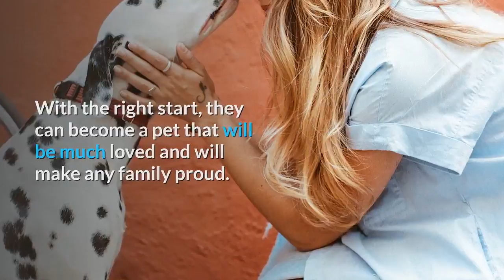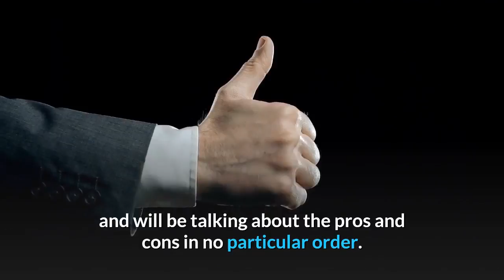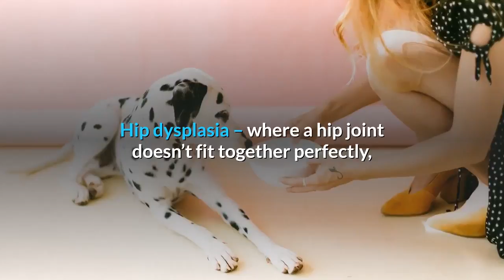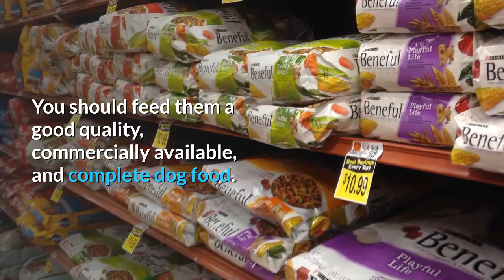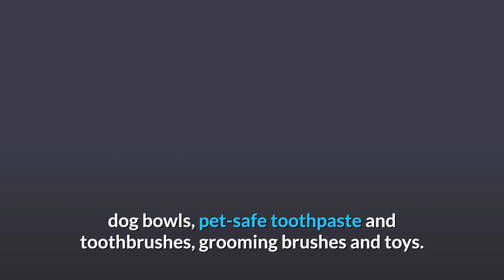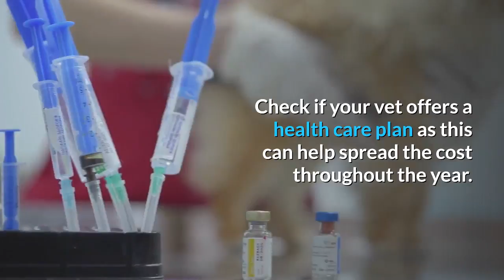Dalmatian Pros And Cons | Should You REALLY Get A DALMATIAN?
This video is about Dalmation Pros And Cons, the good and the bad.

Potential Dalmatian dog owners need to be aware of some pros and cons associated with owning this large dog breed.

This breed is suitable for active families, as Dalmatians have a lot of energy to spend. Dalmatian dogs are ideal for people who like to jog with a dog or even go for a bike ride with a pet.

Dalmatians have lots of endurance and energy to spend during the day, making this breed a good playmate for active kids. Other pros of owning a Dalmatian include the breed's innate affinity with horses. Dalmatians are also good with other dogs and pets.

Cons of owning a Dalmatian include the dog's endless energy. Only people who can provide a Dalmatian with long daily walks and plenty of running space should consider this breed.

Dalmatians need access to exercise areas so that the dog can release some energy during the day, otherwise, behavior issues tend to develop if the dog doesn't get the needed amount of exercise.

Other disadvantages to owning a Dalmatian include the fact that this breed is difficult to train. The independent temperament of a Dalmatian dog makes training this breed a challenge, especially for novice dog owners.

Other cons include Dalmatian's stubborn temperament and this breed can be a lot of work during the first year or two, while the dog is learning basics of good behavior.

A high percentage of Dalmatians are born deaf in comparison to many other dog breeds, which is another disadvantage.